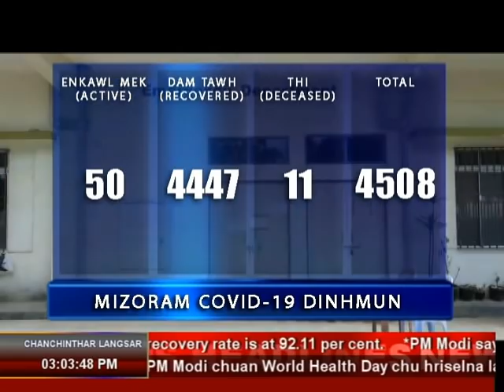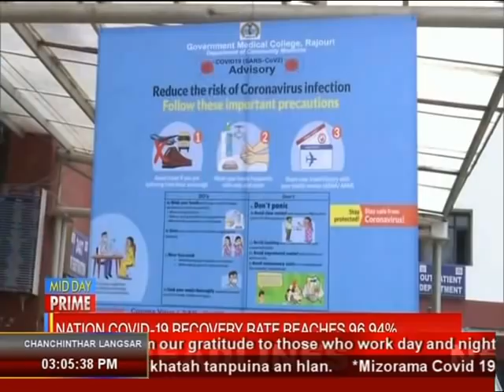DD News Mizoram | 7th April 2021 | 3 pm